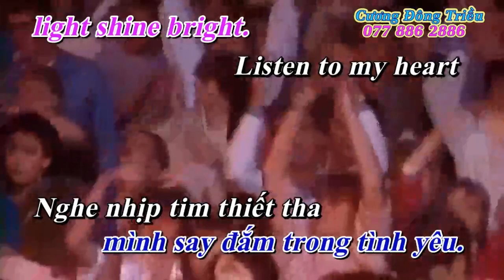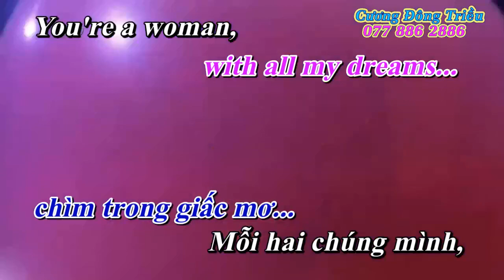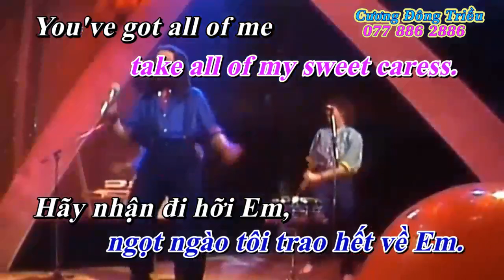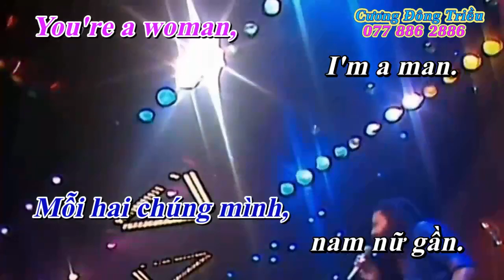You're A Woman - Bad Boys Blue _ KaraOke Eng.&Việt.